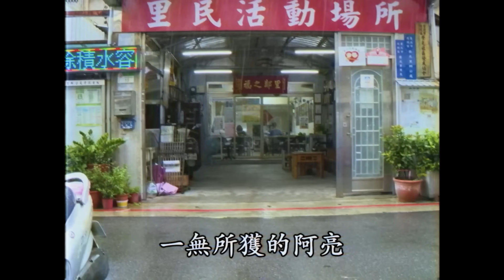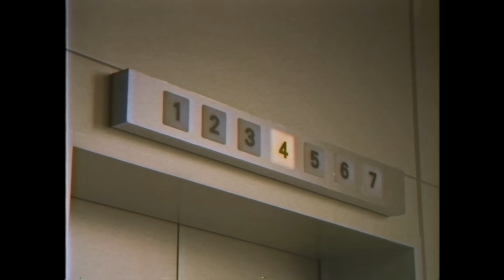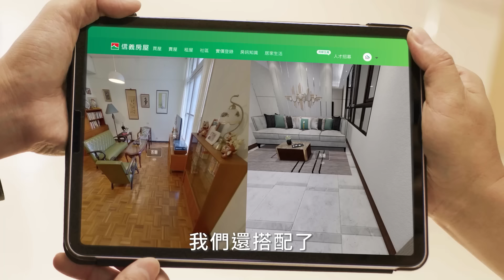【信義房屋】2022年形象廣告 - 找買家，用最有效率的方式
是的！👀凡走過，必留下痕跡；凡住過，必留下鄰居。
超級特搜小組組長 阿亮，還在用傳統的方式慢慢找人？
找買家，信義房屋用最有效率的方式！

信義房屋運用AI大數據智能配案，讓整體服務更細緻、服務流程更有效率
並透過AI更精準提供買方符合需求的物件，一鍵配對全台買家！✨

搭配信義房屋DiNDON智能賞屋，凸顯房屋的真正價值🏠
720度環景、虛擬量尺、3D變裝等功能，成交速度約提高2成！
讓您不再辛苦奔波，輕鬆找到對的人！

👉凡走過，必觀看的影片

全民防疫，信義房屋比您更在意！線上看房、智能賞屋、無接觸服務讓您更安心

隱私不憂心，讓屋況再升級 ─ DiNDON智能賞屋｜委託信義專屬的免費服務｜保護您的隱私安全，彰顯您的屋況價值｜10分鐘換成交機會｜信義房屋｜

數位零距離，讓看屋更智能 ─ DiNDON智能賞屋｜委託信義專屬的免費服務｜全天候線上帶看｜看見房屋的優勢與價值｜信義房屋｜